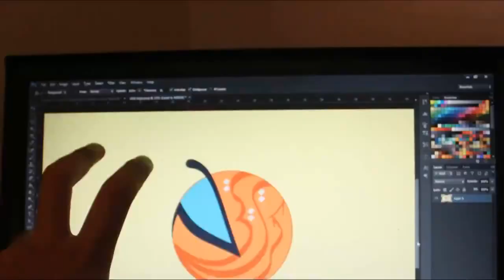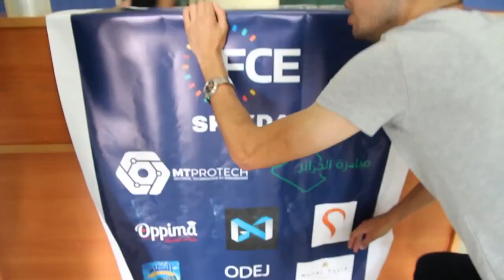Showreel of Bouchahed Mohammed Amin (Aminlazir)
‣You find in this video a short pieces of edited videos and film footage showcasing a some of my previous works as film maker, producer and motion graphic designer.